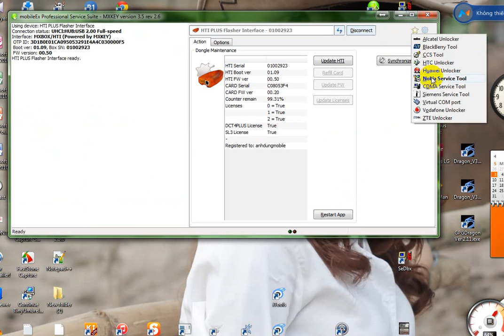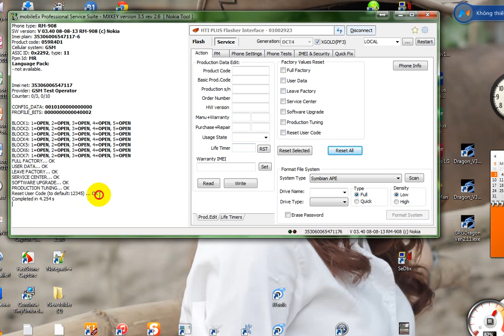Xem Cách Phá Pass( Nokia 105 factory passwords)